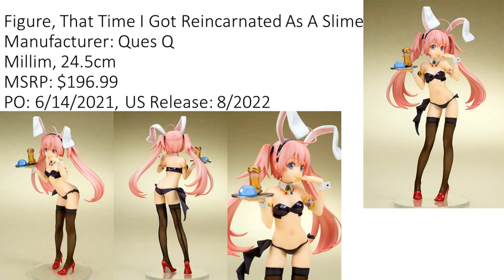Upcoming Anime Figures And Nendoroids